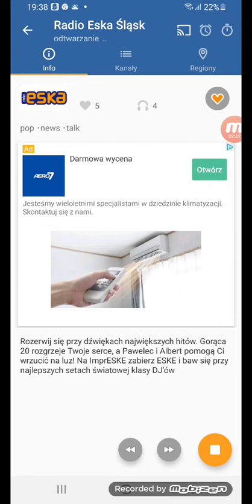Obliczamy Dwadzieścia Najpopularniejszych Kawałków na Śląsku (2)